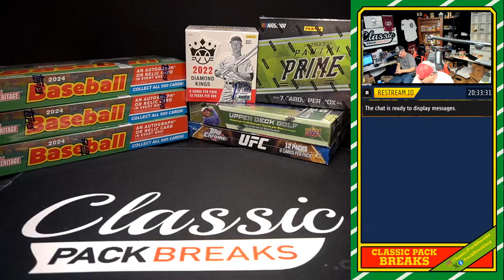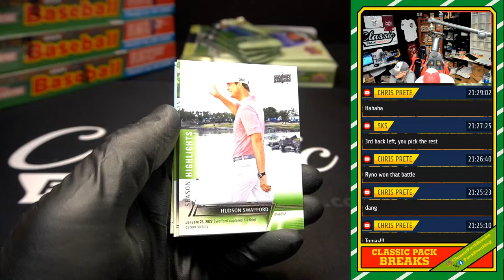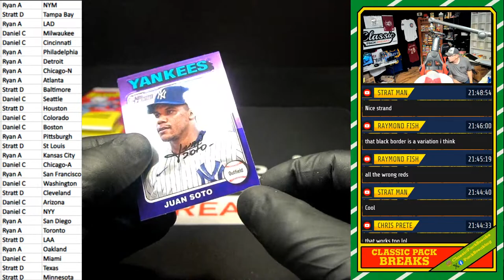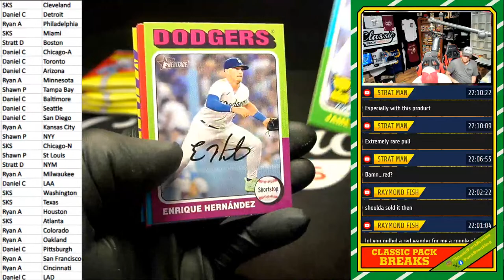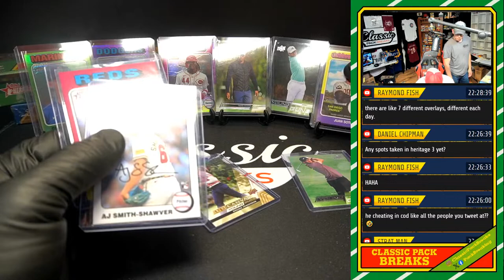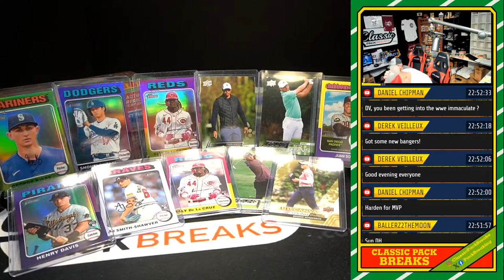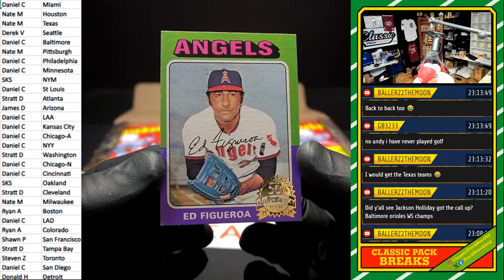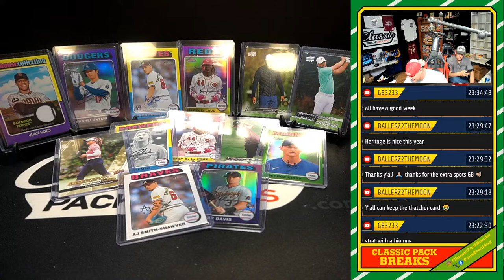2024 TOPPS HERITAGE RELEASE DAY! @ classicpackbreaks.com